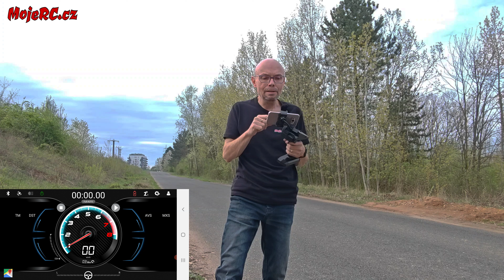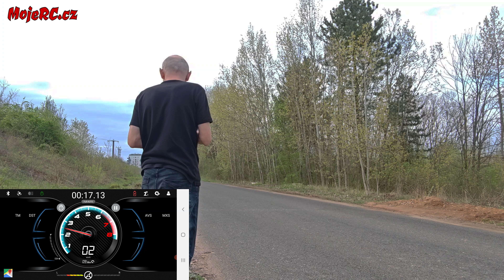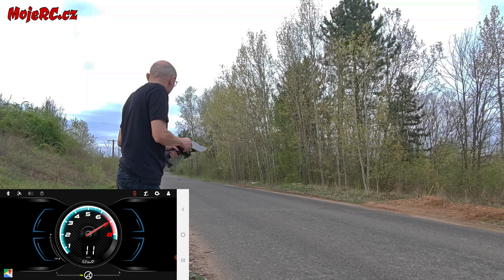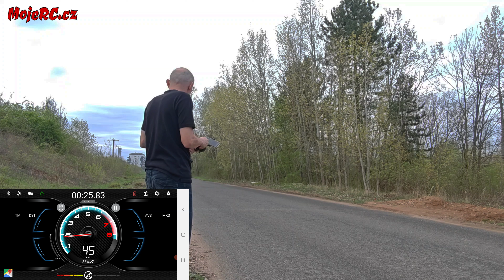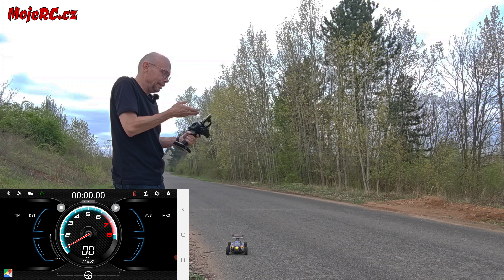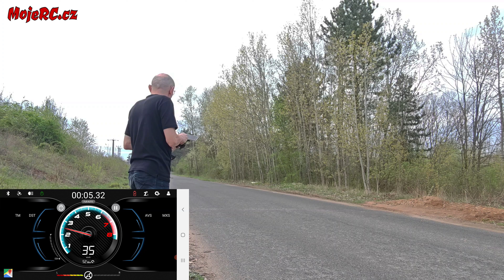Hyper Wheels aneb měření rychlosti GPS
RC vysílač Amewi ATX 3.5 má k dispozici GPS senzor, který po zapojení do přijímače umí měřit rychlost modelu. Pak stačí stáhnout aplikaci Hyper Wheels a sám jsem se divil, jak to celkem slušně funguje.